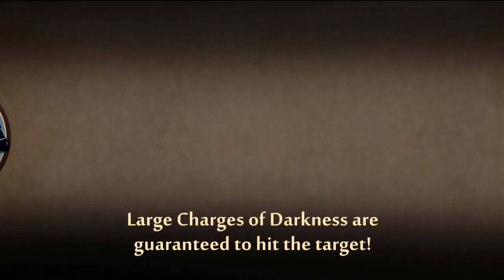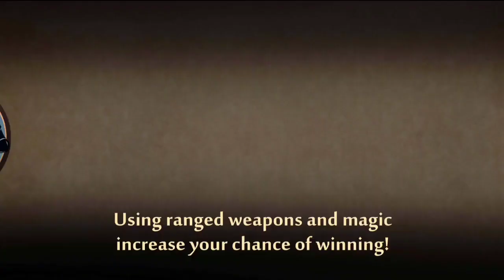Download Shadow Fight 2 Mod Apk Terbaru - Unlimited Coins & Diamonds | No Password